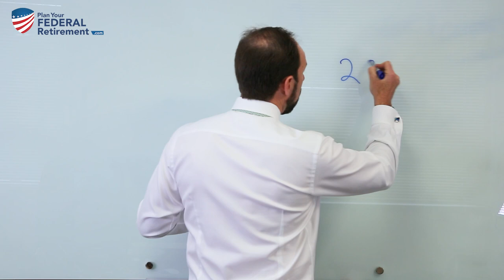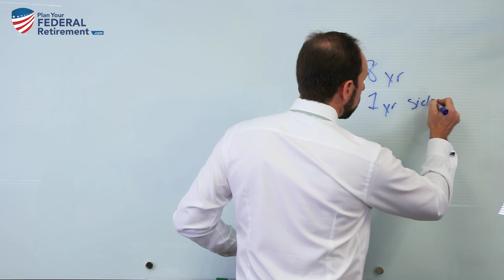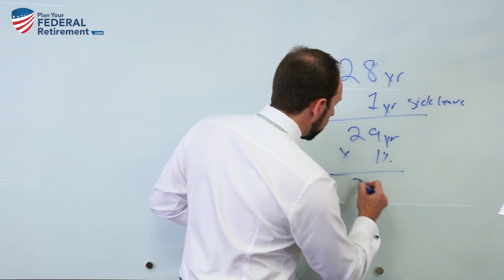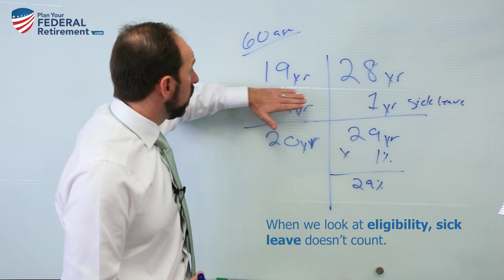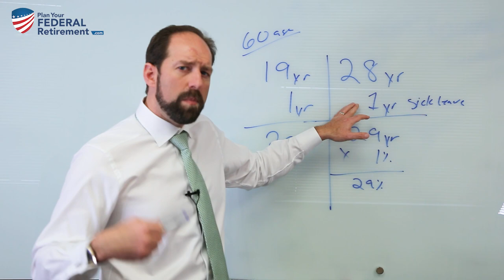Federal Employees: How Does Sick Leave Work Towards Your Retirement?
Are you trying to understand if when you retire, are you really going to get all of your sick leave towards your federal retirement or in a lump sum check? In this video, Micah helps explain how Annual Leave, Sick Leave, and Military Time can count towards your retirement.

What did you find most helpful in the video?

Want to learn more about how you can plan for your federal retirement? Then check out:

Do you like listening to podcasts? Want to specifically learn how to better plan for your federal retirement? Then check out:

Are you looking to work with a financial planner who specializes in the intricacies involved with the federal employee retirement system? Then check us out:

Advisory services offered through Shilanski & Associates, Inc., an Investment Adviser doing business as “Plan Your Federal Retirement”. Plan Your Federal Retirement is not employed by the United States Federal Government and does not represent the United States Federal Government. This website is not personalized investment advice. Securities investing involves risks, including the potential for loss of principal. There is no guarantee that any investment plan or strategy will be successful. Please review our Customer Relationship Summary (Form ADV Part 3) for important information about our services and fees.

Opinions expressed herein are solely those of Shilanski & Associates, Incorporated, unless otherwise specifically cited. Material presented is believed to be from reliable sources, and no representations are made by our firm as to other parties, informational accuracy, or completeness. All information or ideas provided should be discussed in detail with an advisor, accountant, or legal counsel prior to implementation.

There is no guarantee that any forward-looking statements or opinions provided will prove to be correct. Securities investing involves risk, including the potential loss of principal. There is no assurance that any investment plan or strategy will be successful.